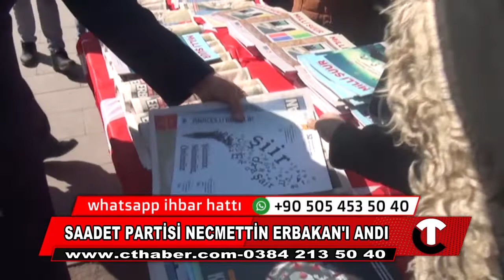Saadet Partisi İl Başkanı Ali Doğan Simit Merhum Necmettin Erbakan'ı Andı